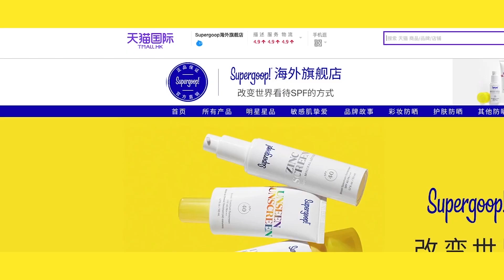Highlights of the 2020 11.11 Shopping Festival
The 12th 11.11 Global Shopping Festival marked a season of hope and recovery for big and small businesses from around the globe. Find out more about this year's 11.11